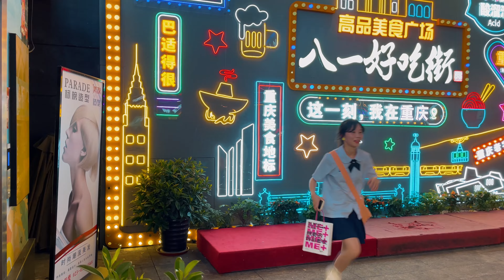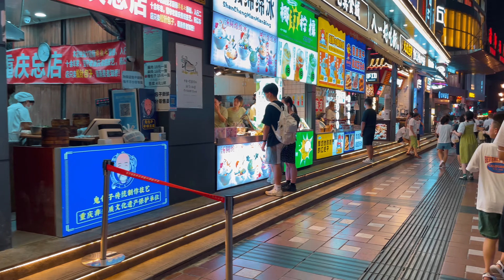China street photo Chongqing 43 degrees beautiful women really many